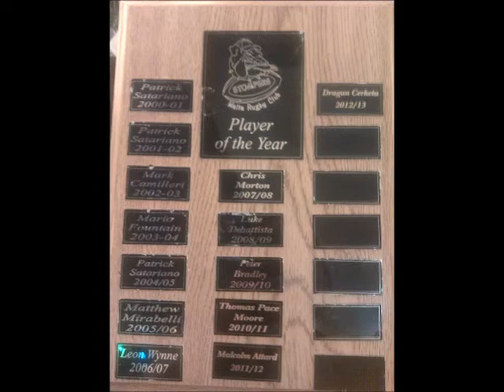Dragan Cerketa Rugby Player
This is dedicated to my uncle, dual Malta International rugby player, Dragan Cerketa :)